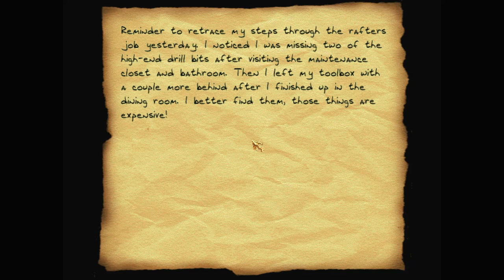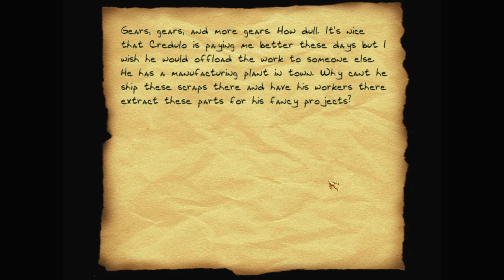Let's play Thief fan missions: The Sword of the Stones, episode 2